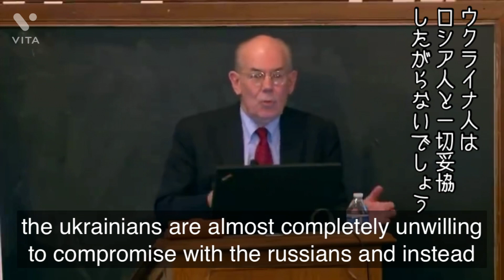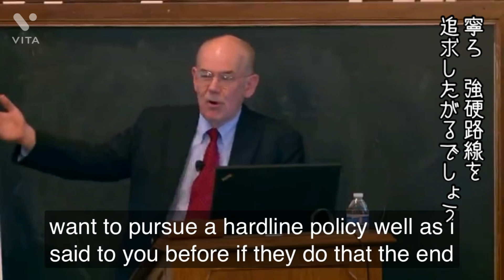ジョン・ミアシャイマー 「緩衝地帯としてのウクライナ」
短時間で作った為、恐らく細かい所に字幕の誤りがあります。あくまで、参考程度にお願いします…

※訂正
1:27 紛争→危機

リアリズムを代表する国際政治学者ミアシャイマーの慧眼

国際政治を見る際には、善悪の基準を設けるのではなく、長い視野で歴史を見なければいけないと思います。逆説的にそのことが、無駄な争いを避けることに繋がるのですから。それらの前提知識を捨象したマスコミやTwitter上の情緒的な議論はほぼ意味がないのです。